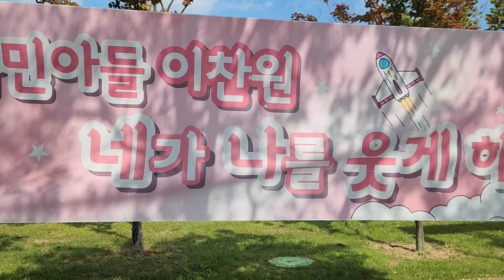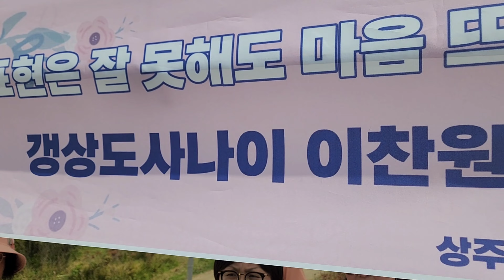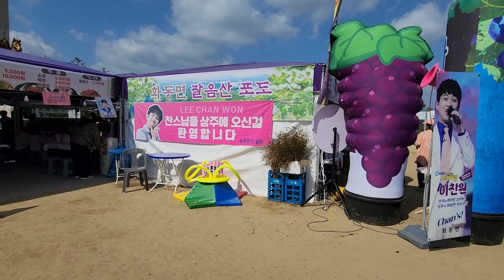이찬원 출연 상주세계모자페스티벌 폐막식 현장스케치